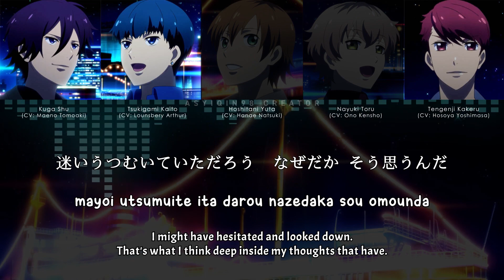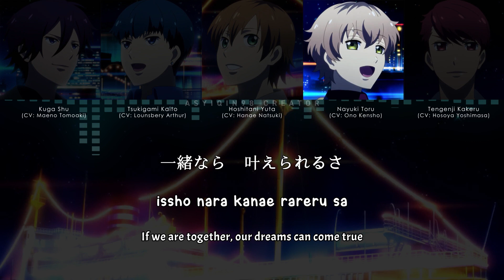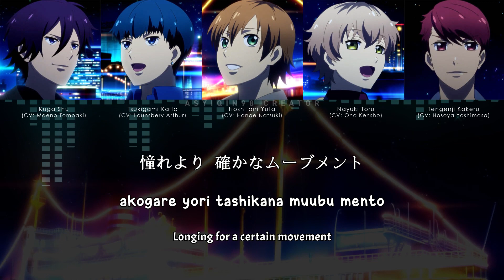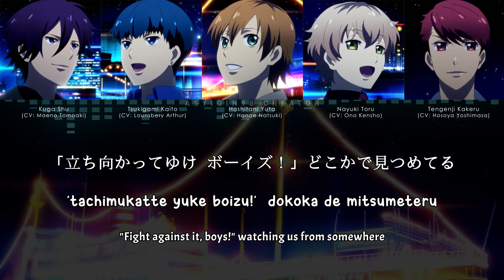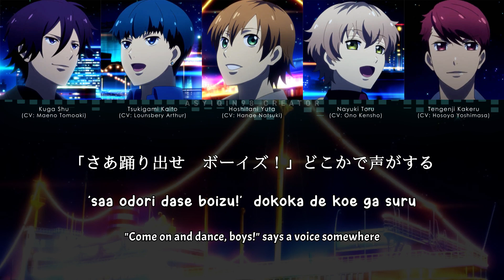【🎤STARMYU】 hoshikuzu movement / 星屑ムーブメント - Team Otori (lyrics)